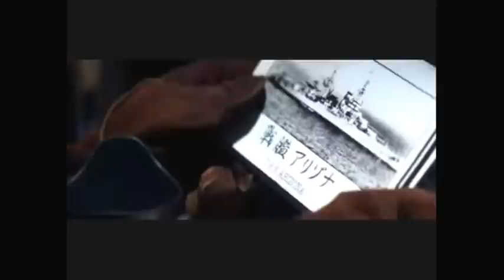ESERCITO IMPERIALE GIAPPONESE IL MIGLIORE DEL MONDO